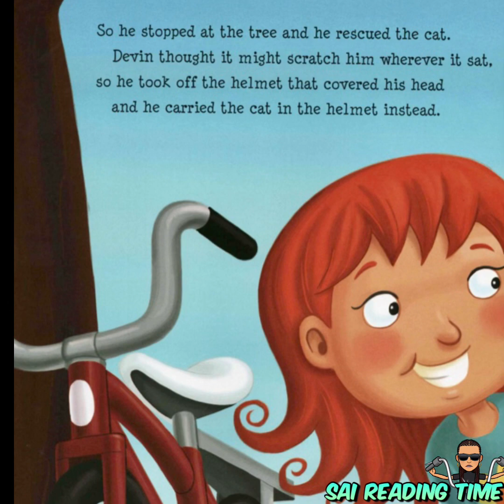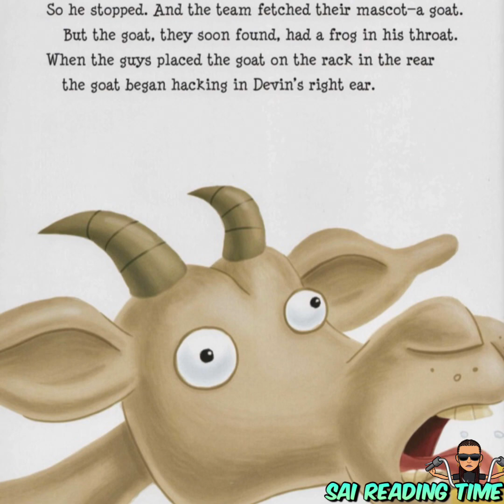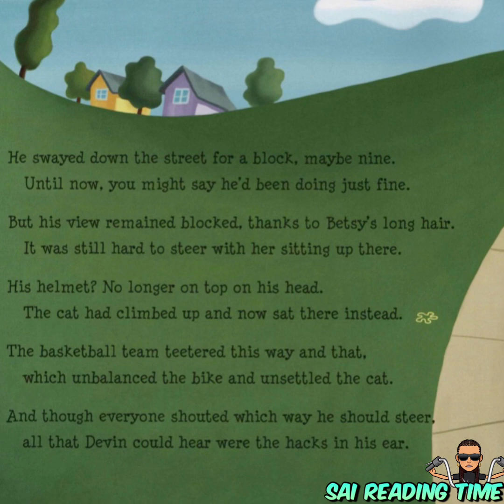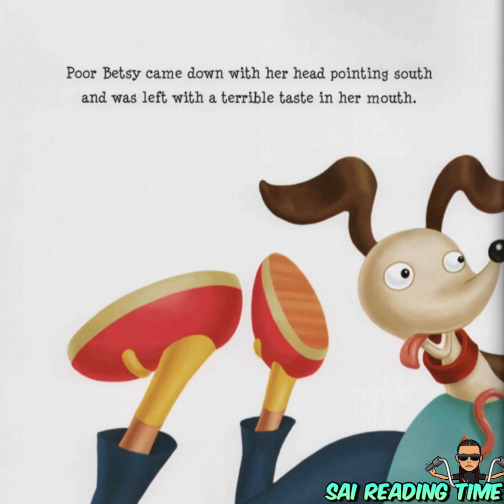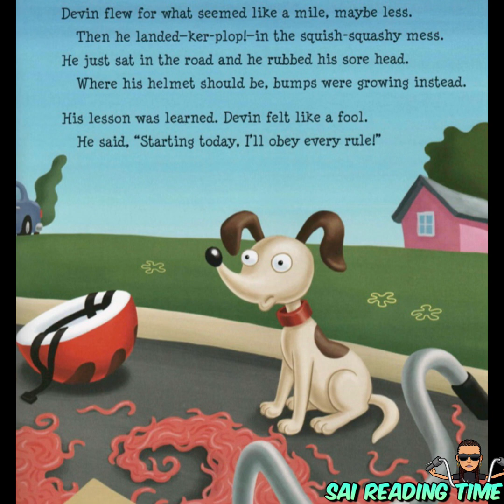Bicycling Rules Of The Road \ By Kelly Pulley \ Children Book Read Aloud